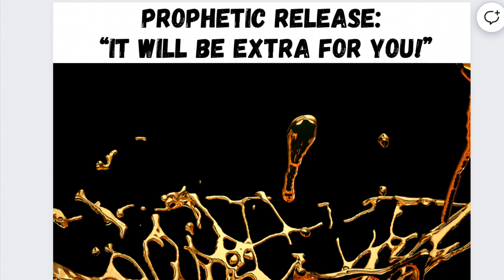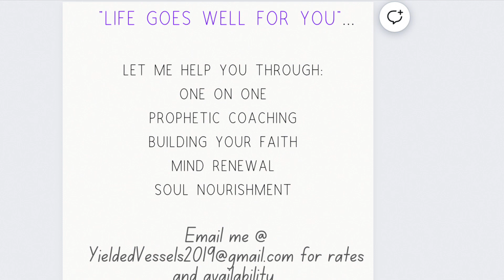Prophetic Release: “It Will Be Extra For You “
Welcome people of God to the home of YieldedVessels ministries ❤️

Here starts the Access to your NEW!

I have coaching services now available. Details on screen of every video. 👩🏾‍💻

3 John 2 -  Beloved, I pray that you may prosper in all things and be in health, just as your soul prospers.

 Here we are not a channel - this is our house. In here we decree that “Life Goes Well